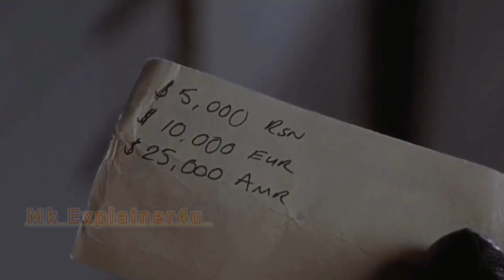Ladke Karte hai Aise Kam | Boys Trapped out of country _ Hostel movie explained in hindi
movie Name:- Hostel 2005
𝐂𝐫𝐞𝐝𝐢𝐭𝐬:-
Director: Eli Roth
Distributed by: Lionsgate, Lionsgate Films, Screen Gems, FilmFlex
Starring:- Jay Hernandez , Derek Richardson , Eyþór Guðjónsson , Barbara Nedeljáková , Rick Hoffman
Sequel: Hostel: Part II

StoryLine:-
Best friends Josh (Derek Richardson) and Paxton (Jay Hernandez) plan to spend the summer after college graduation on an all-out backpacking trip across Europe. While stopping in Amsterdam to indulge their tastes for drugs and sex, they meet Oli (Eythor Gudjonsson), a like-minded traveler from Iceland. When the three bachelors depart to research enticing rumors of a Slovakian hostel during a city populated by lusty women, they find themselves drawn unwittingly into a deadly game.